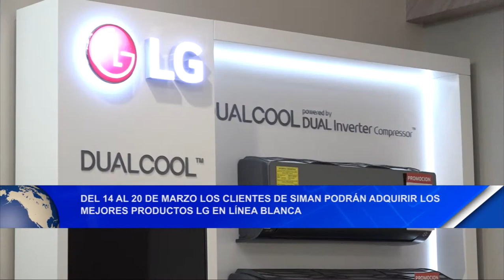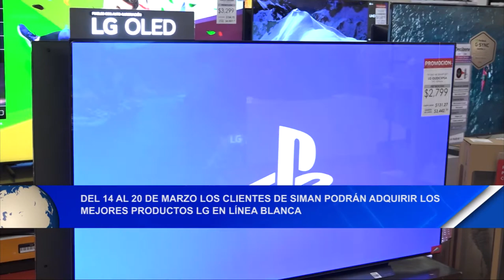Del 14 al 20 de marzo los clientes de SIMAN podrán adquirir los mejores productos LG en línea blanca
Noticias12Nicaragua Del 14 al 20 de marzo Almacenes SIMAN lleva a cabo la reconocida “LG Week”, el cual tiene increíbles promociones en todos los productos LG.